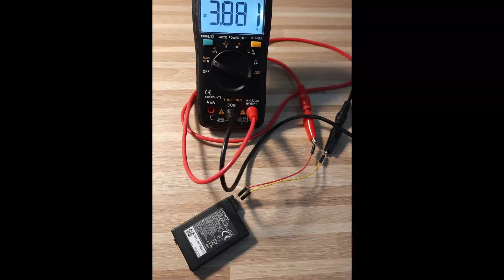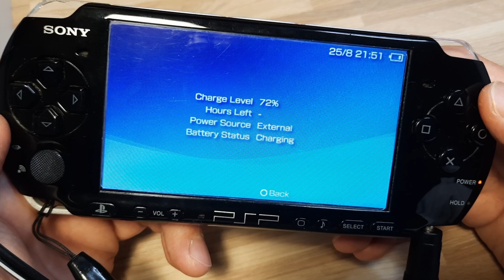How to fix dead battery in PSP console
How to replace dead battery in PlayStation Portable.
Easy to make PSP battery cell replacement with new Li-Po.

Cell used for replacement is 3,7V 600mAh Li-Po

00:00 Old battery
01:03 New cell
01:28 Solder
01:33 Assembly
02:56 Measure
03:01 Test